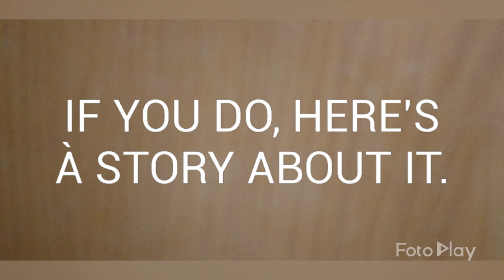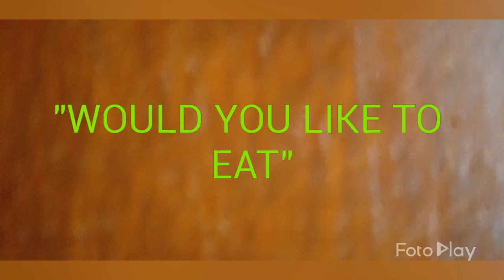Banana Cue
A story of a boy who fancied eating banana cue due to lack of money